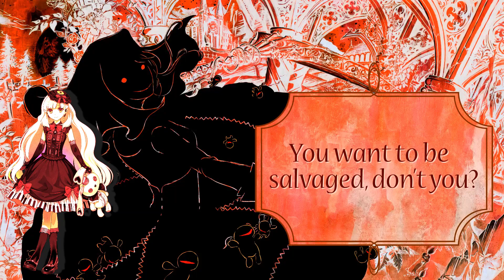【MAYU】シスター＝セクトルージュ (Sister=Sect Rouge) 【VOCALOID4カバー】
★Read it★
Sorry for the late video!
I almost forgot to post this video here!!
A small and quick cover with Mayu before we come back to our usual idol groups that I think I don't post any cover of them for a long time now, and I think it's nice to get back to work on my babies principally with Pythagoras Productions new singles! GiVeMe and Singularity are already out and next week KaraKara will also be out, so nothing more fair than on October, November and December I post covers with DigiFan, DD and NaiSpa 2 songs for each group to fit their counterparts on Pythadoru! So please look foward them! I'll getting the special covers ready for this! Hope  you'll like the new "singles' heheh~
SeeU soon then everyone.

★Extra Note★
Countdown for special video: 4 days.

★Original: nyannyannya
★Original Singer: Megurine Luka (Chorus: 新道楽　天乙准花　だしお)
★Singer: MAYU (Chorus: Kagamine Len V4X Power, v4 Flower, Megurine Luka V4x Hard & Kagamine Rin V4X Power)
★VSQx: Joshua-san Covers
★Mix: Me
★Video: 予感子 (Illust), 原 (Original Video) & Vervain subs (Sub video)